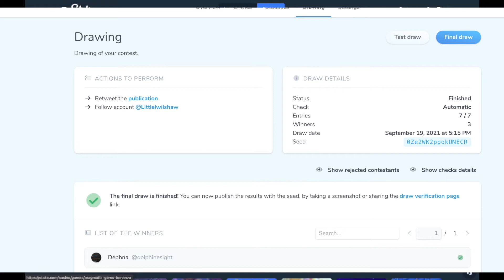Spinning into Gates of Olympus Bonus! (STAKE) PROFIT??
spinning into bonuses with different slots.

EVERY LIKE AND SUB HELPS A TONE SO THANKYOU!!

Playing a new slot called Bigger Bass Bonanza on stake